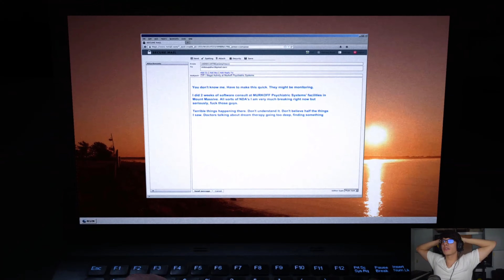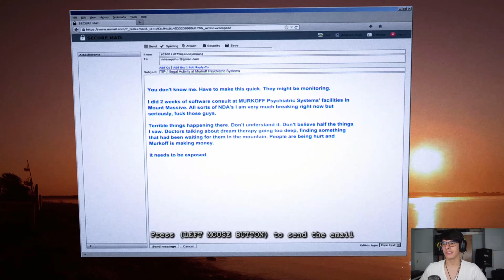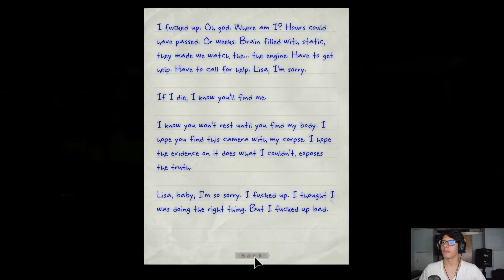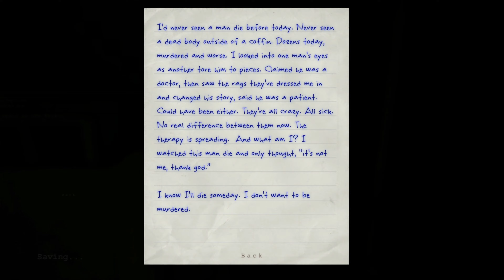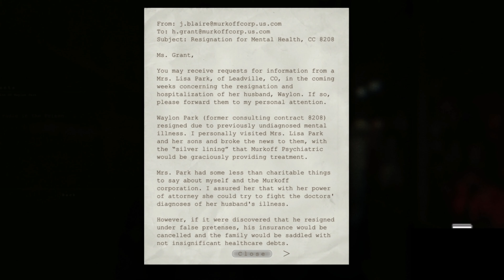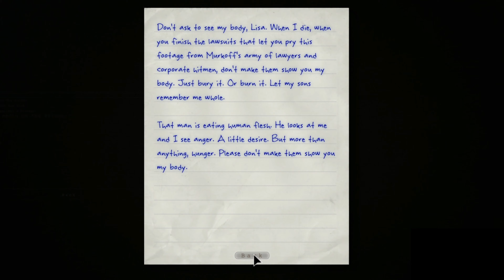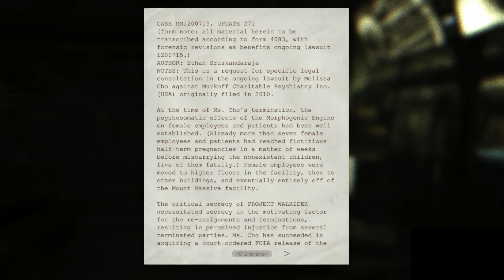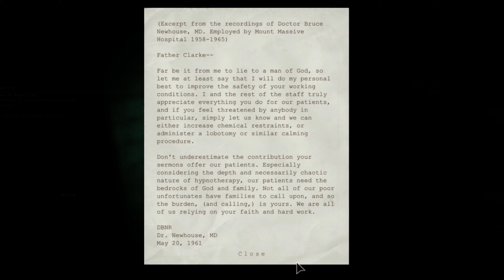Outlast Whistleblower Let's Play Episode 1 | Face Reaction I HATE THE SECURITY AND COPS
Hello Internet!!
Welcome back to Outlast! Ahhhhh but nonono it is the DLC. We are checking out Whistleblower with my face in the vid :0000. IK RIGHT IT'S CRAZY!! Oh, and just so you guys know the security and cops in this place sucks a**.

Have a great day or night and remember to stay safe. :)

~Music~
Mischievous Alchemy - Kingdom Two Crowns